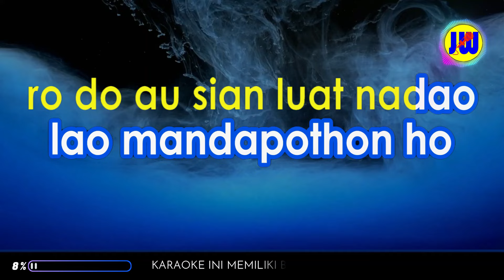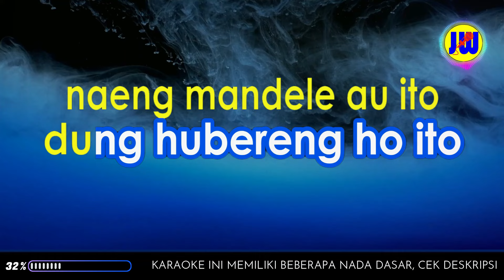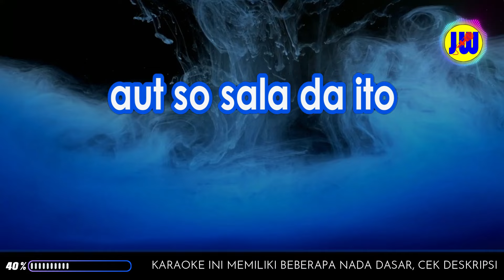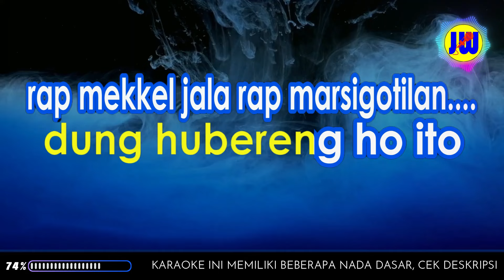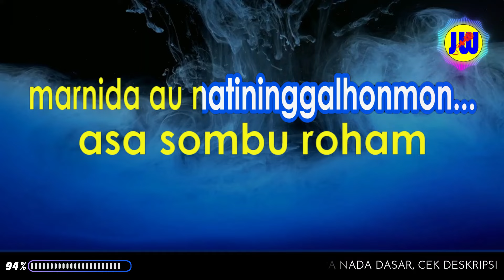Karaoke AGUSTUS PARSIRANGAN - Nada Cewek | Karaoke lagu batak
Karaoke Lagu batak agustus parsirangan

PLAYLIST KARAOKE